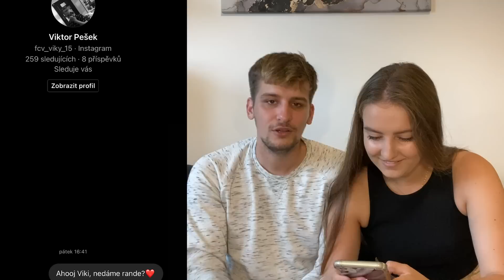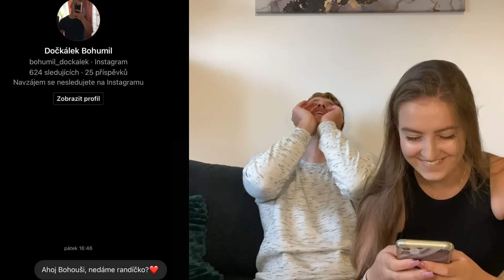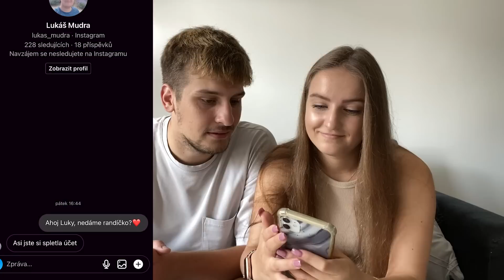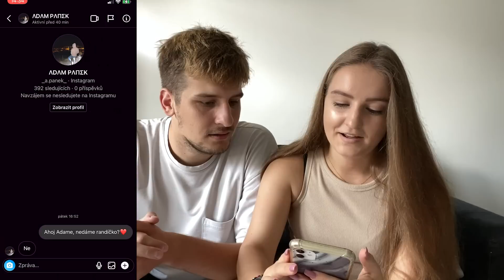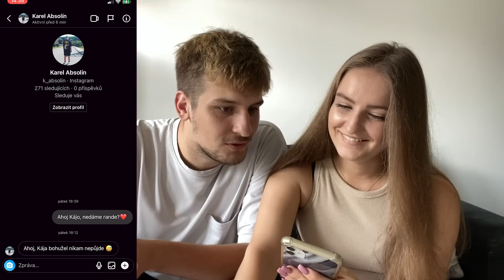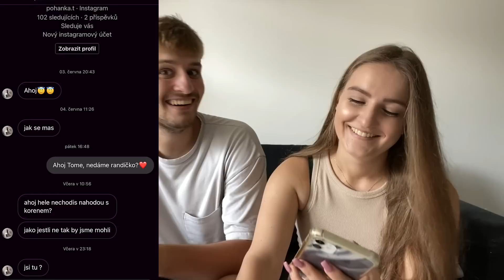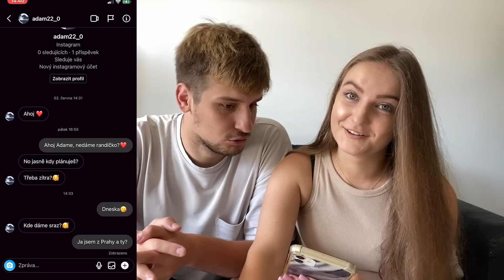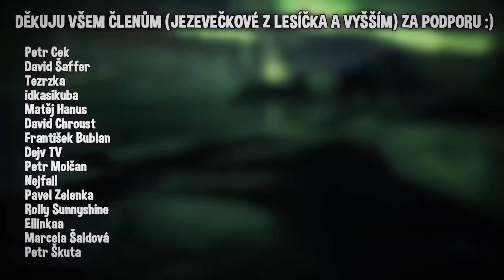MOJE PŘÍTELKYNĚ PÍŠE 100 KLUKŮM JESTLI PŮJDOU NA RANDE!🤩😱... NAŠEL SE TEN PRAVEJ?🥺...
Kolik kluků bude chtít s Májou na rande?:) To vše uvidíte v dnešním videjku.

Sleduj prosím naše IG pro další díly! nevidanej_koren a majdusduskova

Edit: Já
Miniatura: @davehosek